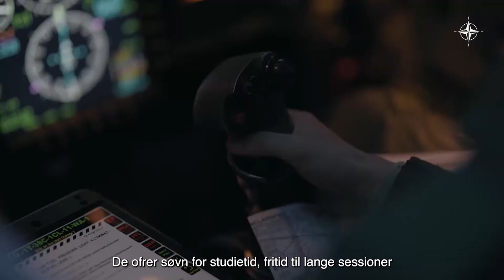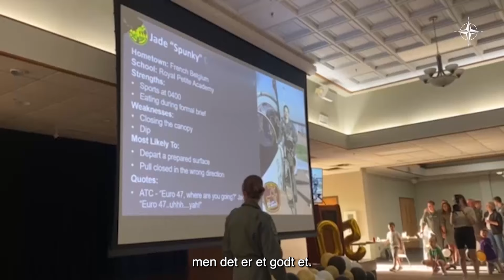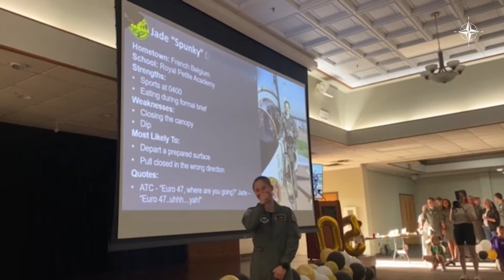Pilot uddannelse i USA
Danske piloter i Flyvevåbnet bliver uddannet i USA...se med her .